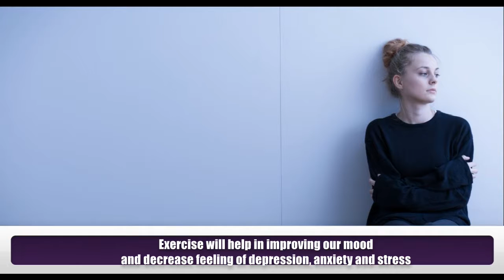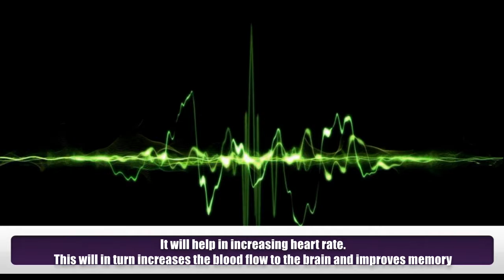11 Health Benefits of Exercise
Health benefit of regular exercise and physical activity are hard to ignore. Everyone gets benefit from exercise regardless of age, sex and physical ability. Some of its benefits are.
1) Exercise will help in improving our mood and decrease feeling of depression, anxiety and stress.
2) It will help in increasing brain sensitivity to hormones like serotonin and nor epinephrine.
3) Regular exercise will increase metabolic rate, this will burn calories. This will in turn help in losing weight.
4) It will help to increase hormone which can promote your muscles ability to absorb amino acids.
5) It will also help in building up the bone density. Thus, it will prevent osteoporosis.
6) Regular exercise will help to improve insulin sensitivity, cardiovascular fitness and blood pressure.
7) It will help in increasing heart rate. This will in turn increases the blood flow to the brain and improves memory.
8) Increase in the body temperature occurs during exercise will improve sleep quality.
9) Exercising on a regular basis helps in increased pain tolerance and decrease pain perception.
10) Regular exercise helps in improving the production of anti-oxidants. This will in turn help in protection of skin.
11) Exercise is a real energy booster. Exercise on a regular basis can even reduce fatigue due to chronic diseases.

Meet Dr. Purushothaman@Centre For Human Perfection:
About Dr. Purushothaman:
Dr.Purushothaman'sBooks @ Amazon.com
Living In Wellbeing Books@ Kindle